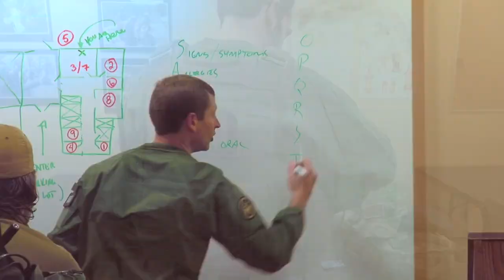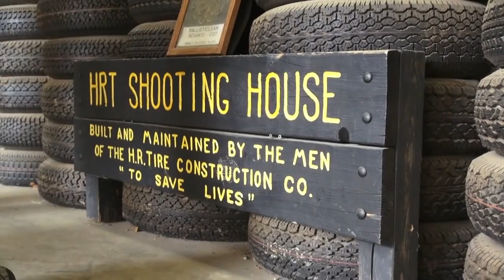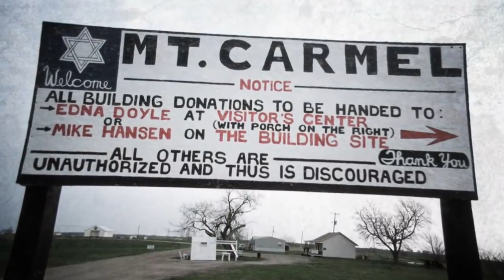ทีมช่วยเหลือตัวประกัน FBI HRT "Hostage Rescue Team" l Airsoft How To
HRT ย่อมาจาก  Hostage Rescue Team
ซึ่งเป็นส่วนหนึ่งของ
Federal Bureau of Investigation หรือ  (  FBI  )  : สำนักงานสอบสวนกลางของสหรัฐอเมริกา

คำขวัญ “Servare Vitas“ แปลจากภาษาละติน คือ  to save lives เพื่อช่วยชีวิต
HRT ถูกก่อตั้งขึ้นเมื่อ ปี1970 ก่อตั้งโดย ( วิลเลียม เฮ็ดจ์ค็อก เว็บสเตอร์) William H. Webster ผู้อำนวยการสำนักงานสืบสวนกลางแห่งสหรัฐอเมริกา หลังจากที่เขาได้เห็นรูปแบบการสาธิตปฏิบัติการของ Delta force ว่า พวกเขาไม่มีกุญแจมือ William เลยสอบถามผู้ปฏิบัติการของ Delta  ว่า “ทำไมพวกเขานำกุญแจมือติดตัวไปด้วย”   แต่พวกเขากลับส่ายหน้าและบอกว่า “ คนตายไม่จำเป็นต้องใส่กุญแจมือ “

Hostage Rescue Team   เป็นหน่วยปฏิบัติการ ( เทียร์ วัน ) Tier 1  หรือ  Operator Tier 1  ของสำนักงานสอบสวนกลาง  ทีมปฏิบัติการชิงตัวประกันนี้ได้รับการก่อตั้งเพื่อ บังคับใช้กฎหมายของรัฐบาลกลาง ตอบสนองต่อเหตุการณ์ก่อการร้ายที่มีความสำคัญทั่วทั้งสหรัฐอเมริกา  ปัจจุบันนี้ ทีมชิงตัวประกันมีการบังคับใช้กฎหมาย รวมถึงปฏิบัติหน้าที่ความมั่นคงของชาติในภารกิจที่มีความเสี่ยงสูง ตลอดจนปฏิบัติการทางน้ำ ร่วมกับ กองบัญชาการปฏิบัติการพิเศษร่วม Joint Special Operations Command ( JSOC )

ในบรรดาหน่วยปฏิบัติการของ  สำนักงานสอบสวนกลางของสหรัฐอเมริกา HRT คือหนึ่งใน
“ ชุดปฏิบัติการช่วยเหลือตัวประกันขั้นสูง “ โดยภารกิจของ ชุดปฏิบัติการช่วยเหลือตัวประกันทางยุทธวิธี จะประกอบด้วย
• ปฏิบัติการช่วยเหลือตัวประกัน ( Hostage Rescue )
• การต่อต้านการก่อการร้ายสากล  (  Counter terrorist  )
• ปฏิบัติการจากเฮลิคอปเตอร์ และ ปฏิบัติการทางน้ำ
• ให้การคุ้มครองสำหรับเจ้าหน้าที่ หรือ บุคลากร ของ FBI ในต่างประเทศ

การพัฒนาและการแบ่งทีมของ HRT
HRT เป็นหน่วย SWAT ที่ก้าวหน้าที่สุดใน SWAT ทั้ง 56 ทีมของ FBI ความสามารถของ HRT มีความโดดเด่นเนื่องจากผู้ปฏิบัติงาน HRT จะแบ่ง ทีมเป็นสีได้แก่ ทีมสีน้ำเงิน ( Blue team ) และ ทีมสีทอง ( Gold team ) โดยจะมีทั้งชุดโจมตีและชุดซุ่มยิง ได้รับการฝึกอบรม ทักษะคอมมานโดอย่างเต็มที่เทียบเท่ากับหน่วยปฏิบัติการพิเศษของกระทรวงกลาโหมสหรัฐ
0:00  โครงสร้าง
0:27 หน้าที่ FBI HRT
2:23 การต่อต้านการก่อการร้าย
2:57 เฮลิคอปเตอร์
3:49 ปฏิบัตการทางน้ำ
5:08 หน่วย SWAT
5:44 การพัฒณาหน่วยการแบ่งทีม
6:09 วีรกรรมของหน่วย
6:22 เหตุการณ์ Ruby Ridge
7:56 เหตุการณ์ WACO
11:49 เหตุการณ์ Boston Marathon Bombimg
13:35 การคัดเลือกเป็น FBI HRT
14:53 สรุป